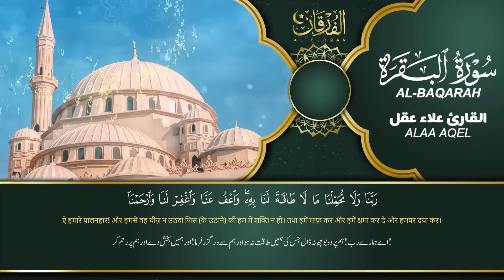سورة البقرة كاملة لطرد الشياطين من منزلك وجلب البركه بإذن الله - Surat Albaqra by Alaa Aqel